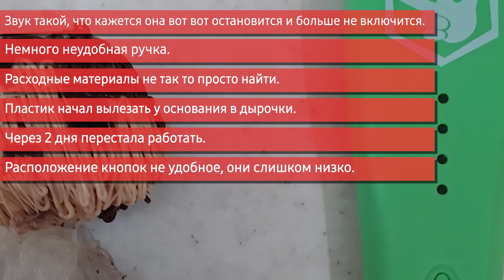3D Ручка Funtastique FIXI MINI